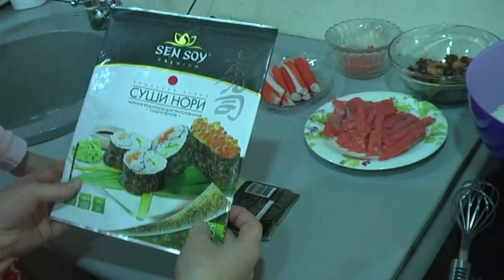Горячие роллы. РЕЦЕПТ РОЛЛОВ. Роллы в домашних условиях - видео-рецепт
Мы покажем как готовить роллы в домашних условиях с первого раза.
Это простая видео инструкция исключительно для начинающих.